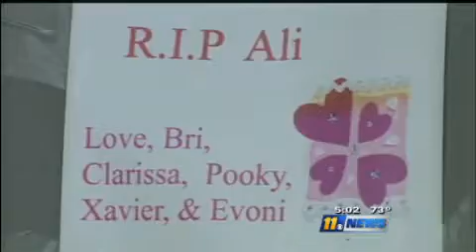My Uncle Killing News...By Mehtab.mp4